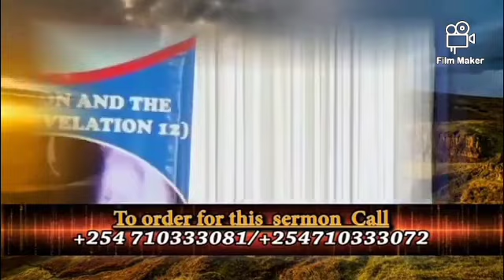PASTOR PAUL MACKENZIE last words to the church before he was arrested again!! 😭😭